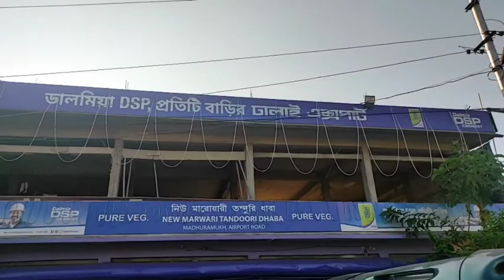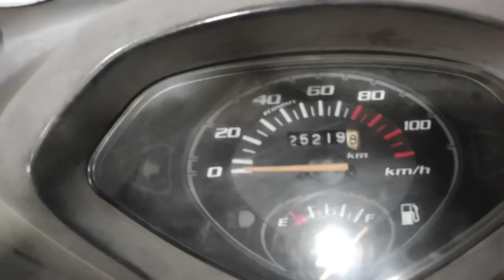Maha Sasthi (Durga Puja) Enjoy Part- (1) 🕺😁. Stay Tuned 👉 Next Video Coming Soon.